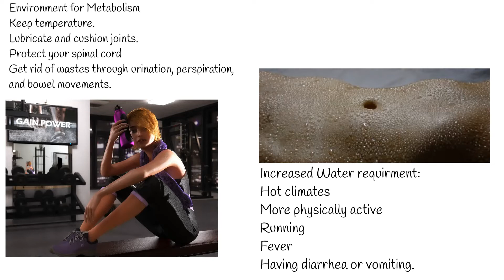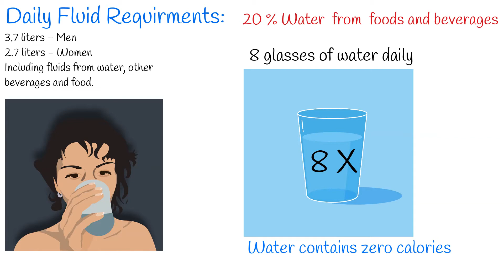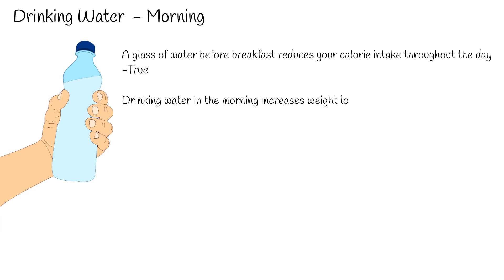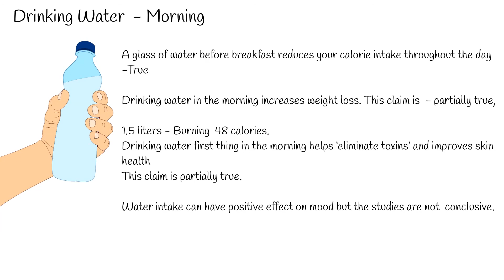How Much Water Should You Drink Per Day? Water, drinks and your health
Getting enough water every day is important for human health.
All known forms of life depend on water. For humans, water consumption is crucial for survival and homeostasis. All life processes happens in water environment.
Water helps your body:
Keep a normal temperature. Lubricate and cushion joints. Protect your spinal cord and other sensitive tissues. Get rid of wastes through urination, perspiration, and bowel movements.
Human body  needs more water when you are: In hot climates,  More physically active, Running a fever.
Having diarrhea or vomiting.
Every day human loses water through  breath, perspiration, urine and bowel movements.

There is no strict recommendations how much water should you intake but there are recommendations about daily total water intake.
Daily total water intake means  the amount of water consumed from foods, plain drinking water, and other beverages.
About 3.7 liters of fluids a day for men and About 2.7 liters of fluids a day for women are recommended daily.  This recommendations cover fluids from water, other beverages and food.
Generally considered that 20 % of consumed water comes from  foods and beverages.

Generally 8 glasses of water intake daily is enough for most people.
Drinking water is one good way of getting fluids as it has zero calories.
Is water the only option for staying hydrated?

No. You can intake fluids from eating fruits and vegetables high content of water. For example watermelon almost 100% water.
In addition, beverages such as milk, juice and herbal teas are composed mostly of water. Even caffeinated drinks — such as coffee and soda — can contribute to your daily water intake.
But sweet drinks contain a lot of added sugar and  it can be risk factor for weight gain and diabetes.

How do I know if I'm drinking enough?  Your fluid intake is probably adequate if:

You rarely feel thirsty and Your urine is colorless or light yellow.

Some people claim that drinking water first thing in the morning offers health benefits beyond those associated with drinking it at other times of the day.
Some of the claims are partially or fully  true, for example:
A glass of water before breakfast reduces your calorie intake throughout the day
Evidence suggests that high water consumption helps reduce your daily calorie intake, as it increases your feelings of fullness.
Drinking water in the morning increases weight loss. This claim is partially true,
Because relationship between water and weight loss is partly attributed to its thermogenic effect, which refers to the energy required to warm up cold water in the digestive tract after consumption.
But  The energy is  burnt for warming water is very few.  For  1.5 liters resulted in burning an extra 48 calories.  Generally average person requires 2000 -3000 calories per day.   Which accounts around 1-2% of calories intaken  daily.
Drinking water first thing in the morning helps ‘eliminate toxins’ and improves skin health
This claim is partially true.   Kidneys are the primary regulators of fluid balance, and they do require water to eliminate waste from your bloodstream.  Kidneys capacity to clear toxins from the body is not directly correlated to water intake in the morning but indirectly it can have some effects.
 It’s best to drink hot water in the morning – There is no conclusive studies about this  claim but with high probability no big difference If person intakes cold or warmer water.
Water intake can have positive effect on mood but the studies are not  conclusive.